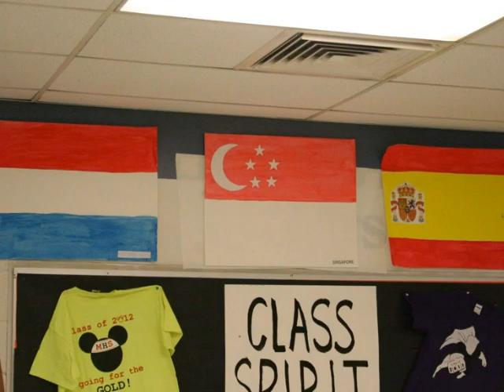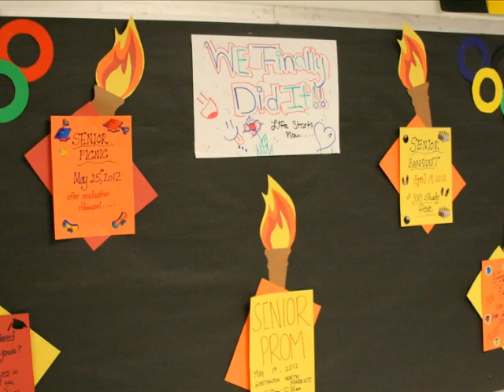MHS_2012_Senior_Breakfast.wmv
The Class of 2012 of Magruder High School enjoyed their Senior Breakfast.